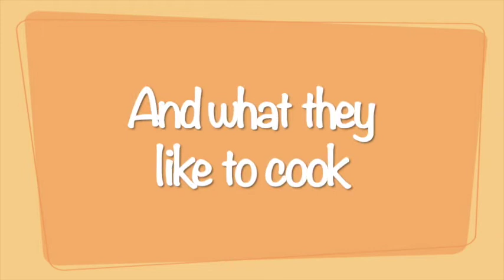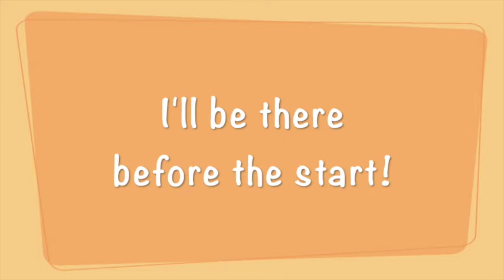Culture Vulture Song from "Culture Vulture UK" - Blue Mango Theatre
“Culture Vulture UK” is our new show for Primary, Secondary and Adults. Sing along with us while we travel around the British Isles and discover all about famous characters, traditions and stories!